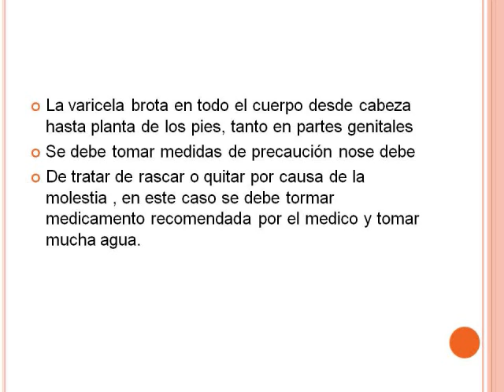La Varicela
que es la varicela.